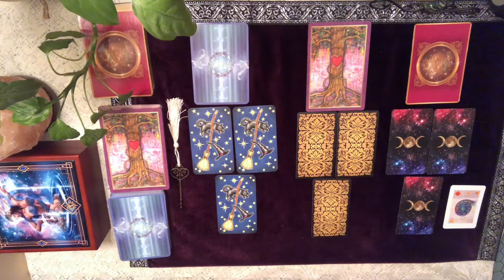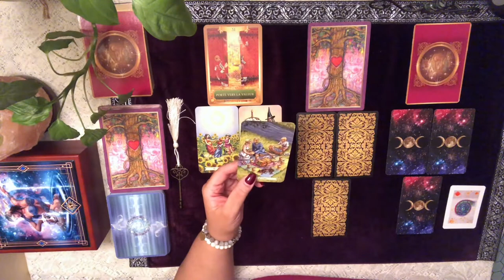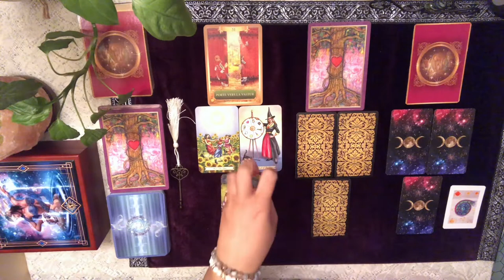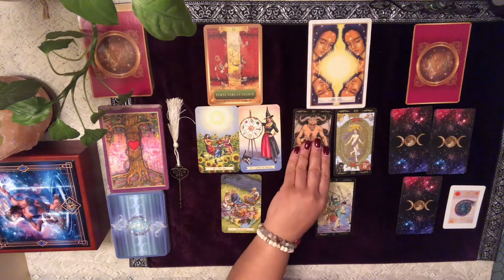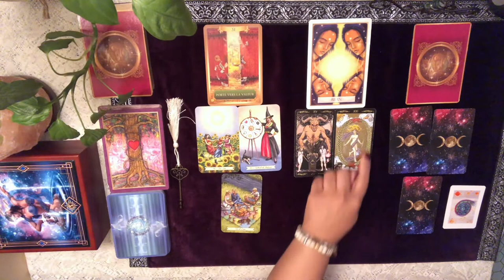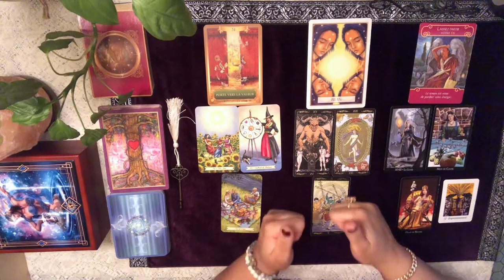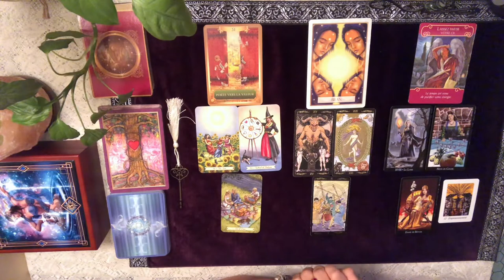POISSON - Énergies du mois de mars 2020 - Nouvelles opportunités !